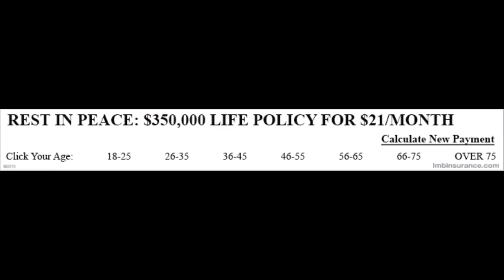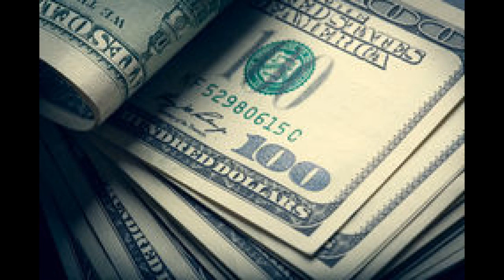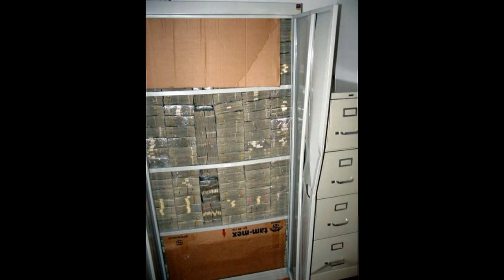BRUCE BETTER HAVE OUR MONEY HD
2016 BruceBetterHaveOurMoney protest organized by Northeastern Illinois University Sociology club video Courtesy of Alicia Morales